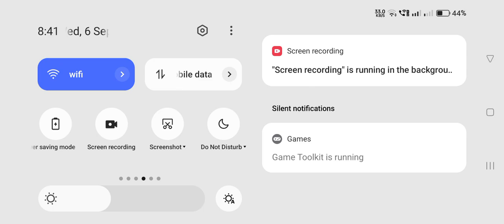cover fire game isme bam fire hone wala hai